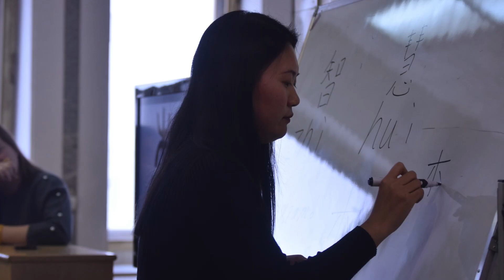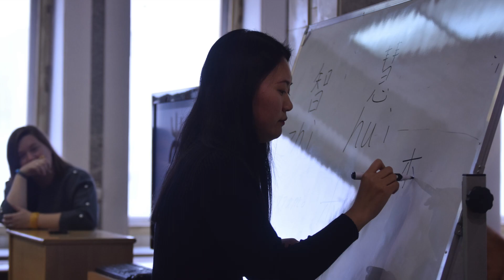неудачный урок китайского языка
работала волонтером преподавателем китайского языка